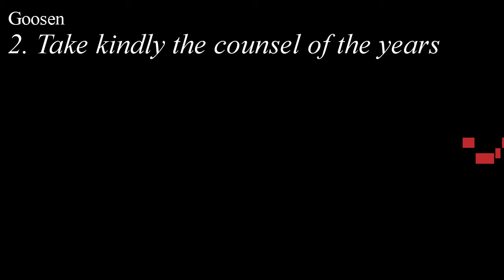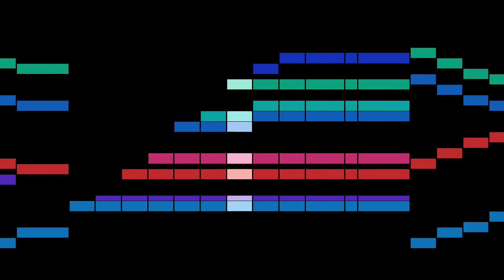Goosen - 2. Take kindly the counsel of the years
An animated score of "2. Take kindly the counsel of the years", from Desiderata II, by Goosen.